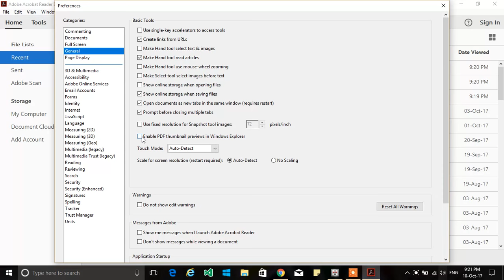how to enable PDF thumbnail previews in windows explorer windows 10/8/7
update your PDF viewer to the newest version before you start